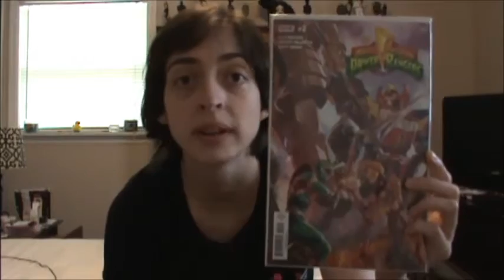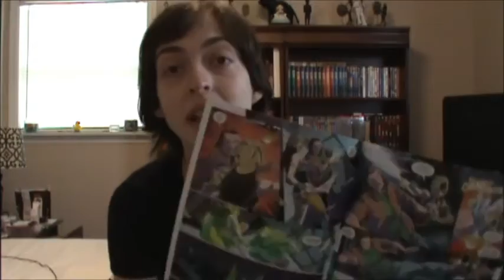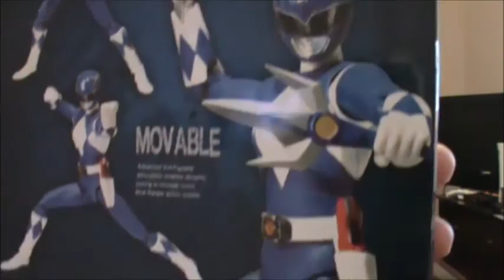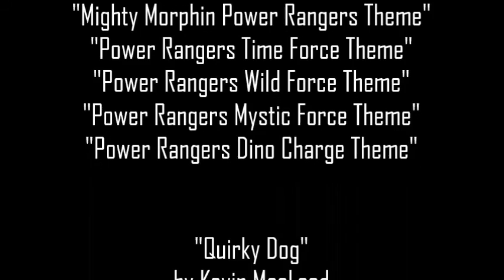Power Rangers Merch Haul, Y'all!!!!! [POWER RANGERS]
Figures: eBay, Toys 'R' Us